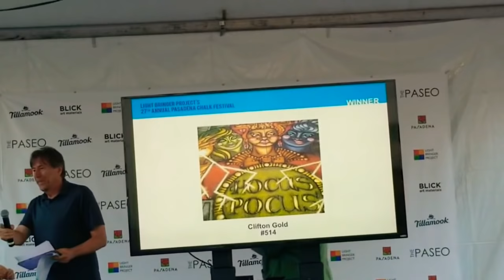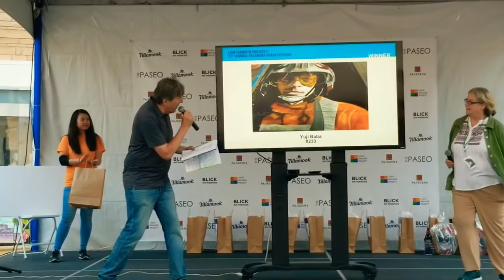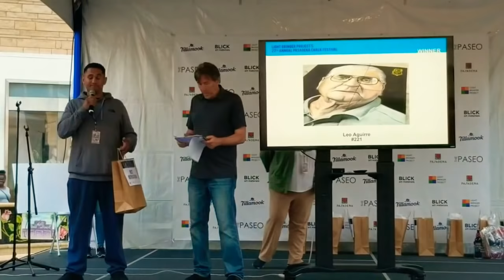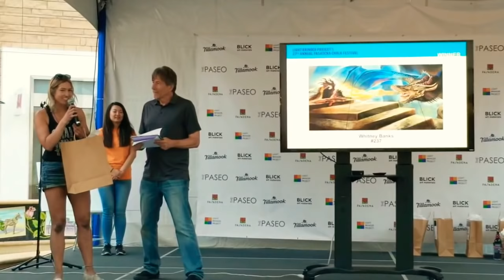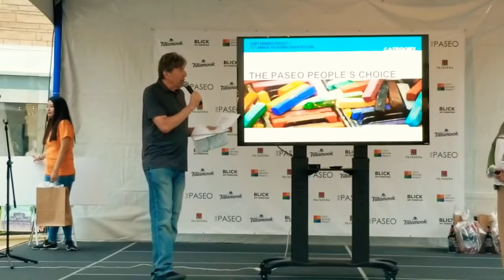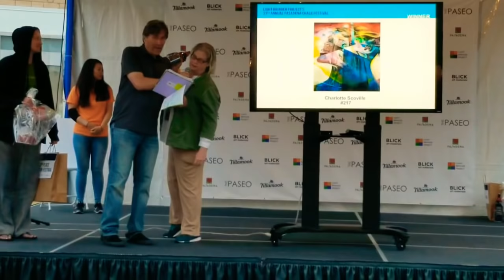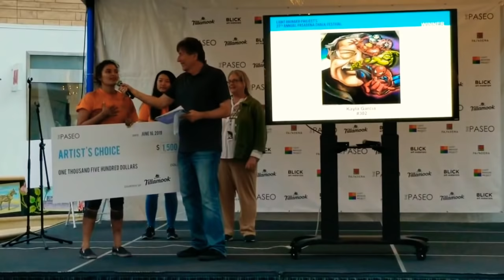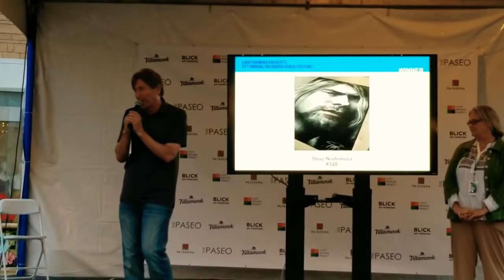Winners of 27th Annual Pasadena Chalk Festival 2019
The Pasadena Chalk Festival began in 1993 after a summer intern at the Light Bringer Project attended a street painting festival in Paris and brought back her amazing pictures and observations. The first “Chalk on the Walk” took place at Centennial Square at Pasadena City Hall with over 150 visual artists participating in the first Los Angeles-area event.

 All proceeds went toward community arts programs and HIV/AIDS resources.

In 2010, The Pasadena Chalk Festival was officially named the largest street painting festival by the Guinness World Record, welcoming more than 600 artists using over 25,000 sticks of chalk and drawing a crowd of more than 100,000 visitors in one weekend. In fact, previous festivals have attracted artists and design teams from many regions of the country, across Southern California, and virtually every Los Angeles-area community.

 Leading art schools, museums and cultural centers are also represented at the festival.
The Pasadena Chalk Festival is produced by The Paseo and the Light Bringer Project, as a financial benefit for the nonprofit arts organization, raising proceeds for vital arts and learning programs in the schools and cultural opportunities for those of all ages. Each artist volunteers to 20 hours of his or her talent and energies to make this possible